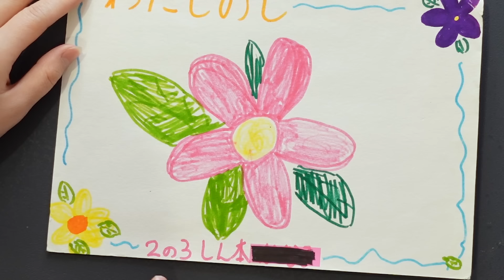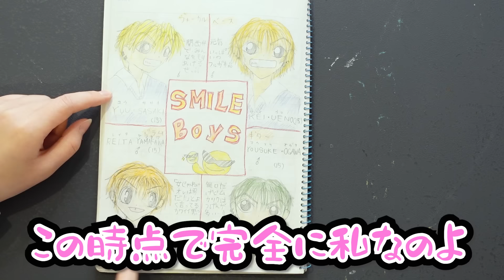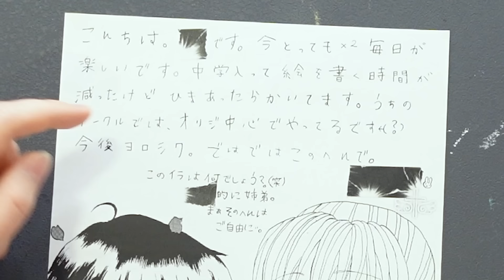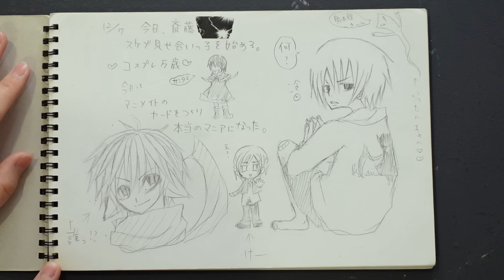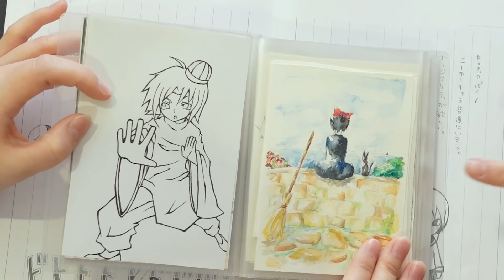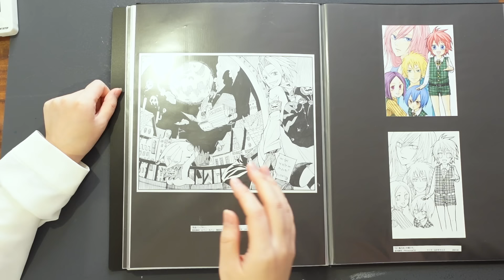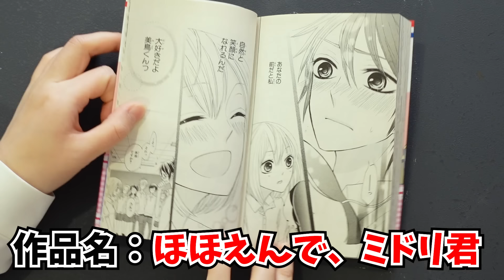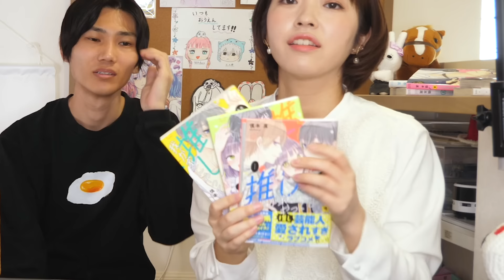小3〜プロ絵師12年目までのイラスト成長記録みたら上手くなるタイミングわかりました！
＊OP・EDアニメーション：イナゾーギミック【Twitter＠inazzo_ipadpro】
＊OP：ジングル素材05　Track by G-MIYA
＊ED：ブリキの汽車に乗って　Track by KK

2009年に白泉社LaLaでデビューして以来、

「不祥事アイドル」１〜4巻以下続刊（白泉社）